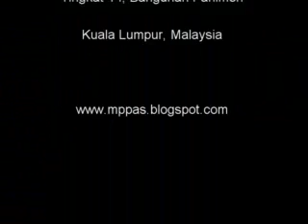17 Oktober 2011 - Perbahasan Bajet 2012 - MP DAP Ipoh Timur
17 Oktober 2011 - Perbahasan Bajet 2012 - MP DAP Ipoh Timur

"Bahawa Dewan ini, mengikut subseksyen 4(3) Akta Kumpulan Wang
Pembangunan 1966 [Akta 406], membuat ketetapan iaitu suatu jumlah wang
sebanyak tidak lebih daripada lima puluh satu bilion dua ratus empat puluh
lapan juta sembilan ratus ribu ringgit (RM51,248,900,000) dibelanjakan
daripada Kumpulan Wang Pembangunan bagi tahun 2012, dan bagi tujuan
dan butiran perbelanjaan pembangunan yang dinyatakan di bawah Maksud
Pembangunan atau ("P") dalam senarai Anggaran Perbelanjaan Persekutuan
2012, yang dibentangkan sebagai Kertas Perintah 9 Tahun 2011, adalah
diuntukkan di bawah Maksud-maksud yang berkenaan jumlah-jumlah yang
bersetentangan dengan butiran-butiran itu di ruangan enam dan tujuh senarai tersebut." [13 Oktober 2011]